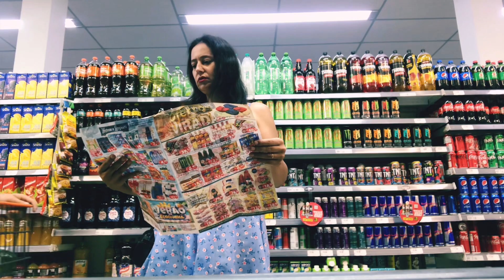Dia começou no posto de gasolina